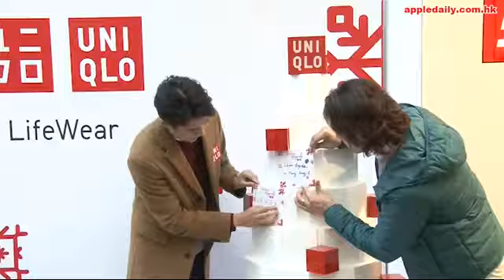【明年3月開騷】請郭富城做嘉賓？ Shine：想係全女班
Shine今日喺銅鑼灣舉行街頭迷你音樂會，獻唱咗3首歌，吸引唔少人圍觀，不過徐天佑唱《燕尾蝶》時入快咗，事後佢哋解釋：「大家都係即興，其實之前為咗拍嘢，試過喺赤柱街頭唱live，我哋打開結他盒，點知真係有人擺低20蚊。」

對於佢哋明年3月喺紅館舉行演唱會，現時同郭富城拍戲嘅天佑，有冇邀請對方做嘉賓？佢話：「噚日先見到佢，佢知我哋開騷，請到佢嚟睇已經好開心，佢都有問我有冇操，仲話跳舞會容易fit啲。」唔好意思請郭富城做嘉賓？佢哋話：「怕要夾期，同埋公司想嘉賓係全女班。」此外，提到吳浩康幫朋友買飛而被走數，Shine表示：「上次10周年演唱會，我哋好努力安排朋友點坐，但今次公司唔俾我哋搞，開咗電話專線俾人訂飛。」